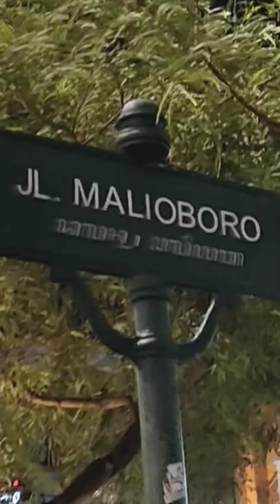Menikmati malam di Kota Jogjakarta 19/3/22#jogja